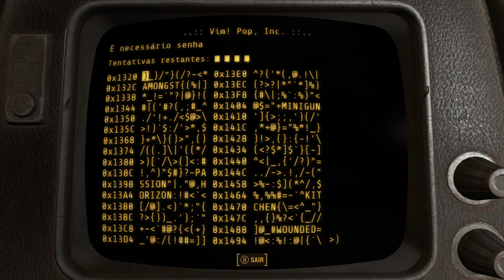fallout 4 far harbor DLC parte 3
Fallout 4: Far Harbor é um pacote de expansão para o videogame Fallout 4 de 2015, desenvolvido pela Bethesda Game Studios e publicado pela Bethesda Softworks. Far Harbor foi lançado em 19 de maio de 2016 para PlayStation 4, Windows e Xbox One como conteúdo para download.